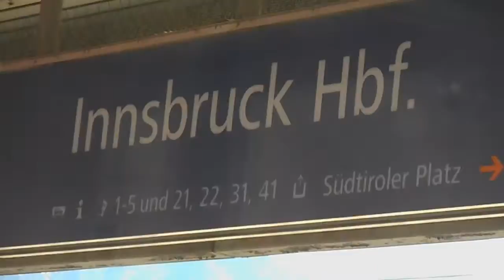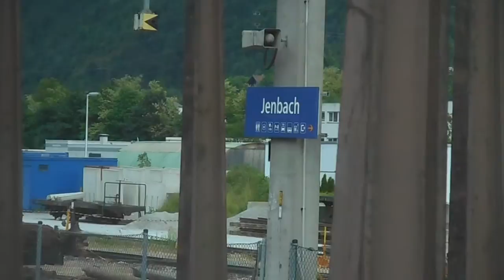Bologna to Munich on EC 84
The EC in the train number stands for EuroCity. The EC-84 is  operated by the Austrian Railway (OBB).